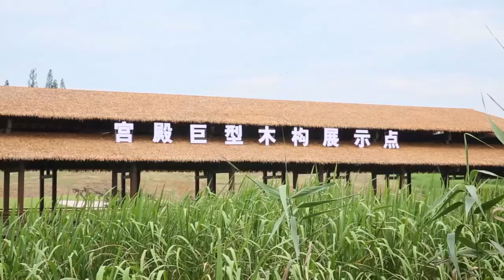良渚古城遺跡公園、５千年前の大型木製部材を初公開 浙江省杭州市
中国浙江省杭州市では、新石器時代後期の良渚（りょうしょ）文化に関するイベント、第２回杭州良渚の日・良渚文化週間が６～１２日の日程で開かれている。良渚古城遺跡公園は無料予約入園などの優遇措置を実施するほか、市民テーマ体験など１０以上のイベントを開催する。
　８日には、宮殿大型木製部材の復元展示エリアが公開された。良渚時代の木製部材のレプリカ６本が横たわる土坑は今後、同公園の常設見学スポットとなる。
　浙江省文物考古研究所は２０１５年冬、鍾家港古河道の堆積調査のため、河道南部で発掘を実施。長さの異なる神秘的な大型木製部材を１７年春までに相次ぎ発見した。うち、比較的大きな３本は「大木作」と呼ばれ、最長の部材は１７・２メートルに上る。専門家はこれらの部材について、非常に大きな建築物に用いられ、水路で同地に運ばれたと推測。将来的には、部材の長さや形状に基づき良渚時代の宮殿建築の復元も可能との見方を示した。
　展示エリアに置かれた大型木製部材は、１７年に出土した原物を３Ｄスキャンし、デジタルモデルを用いて原寸大で正確に復元している。部材の位置関係や外観も発掘時とほぼ同じだという。